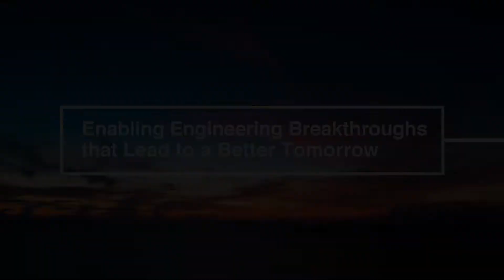Parker 's Purpose, Tom Williams, Chairman and CEO | Parker Hannifin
Discussing Parker 's Purpose with Tom Williams,  chairman and CEO of Parker Hannifin.

Enabling Engineering Breakthroughs for a Better Tomorrow.

Historically, we talked about what we do and how we do it; those are all fine, but really what was missing is why we do things. Why do we exist? What are those unique contributions that only Parker can do for the world?

That's what we tried to do by launching the Purpose statement. I think it's important for Parker and for all of our people, because it links all that hard work that we do, day in and day out effort, to that extra value that we've created for society.

I think it actually makes us a stronger company. Trying to live up to that purpose is a higher calling. It's more than just coming to work. It's the things we do above and beyond that. When I think about the purpose for me

"Personally, I think it's been one of the more impactful things I've been part of in my career."
Tom Williams, CEO Parker Hannifin

And what's been interesting, we didn't necessarily come up with a new way of describing a company, but we've put words to defining what we've always tried to do as a company.

For me, it's like this giant source of energy. And if you're having a bad day tap into the purpose statement, because you recognize that guess what I'm here to do something beyond just today. I'm doing something to live up to the Parker Purpose.

Parker Hannifin is a Fortune 250 global leader in motion and control technologies. For more than a century, the company has been enabling engineering breakthroughs that lead to a better tomorrow. or @parkerhannifin on Twitter